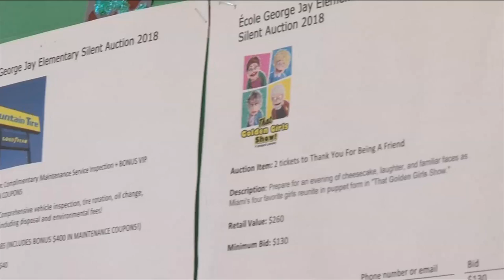Vital People: George Jay Emporium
Do you have household goods or gently-used toys that your family no longer needs? Victoria’s George Jay elementary is hoping for donations from the public so that every child can have the joy of giving.